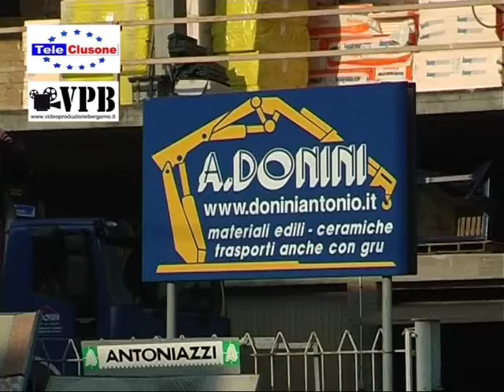spot eco donini antonio per dvd